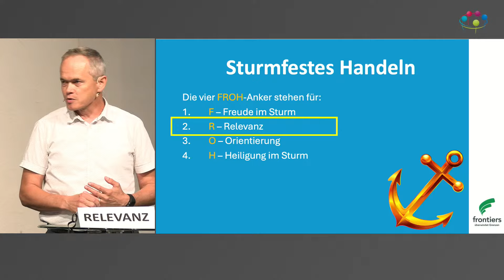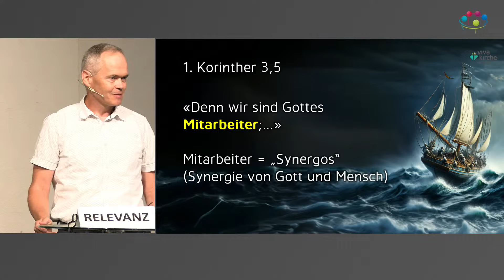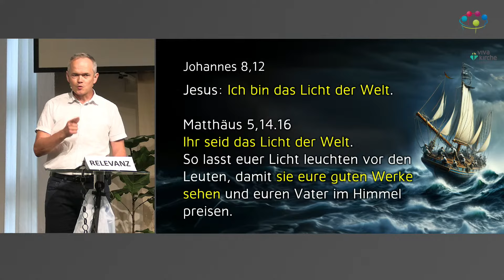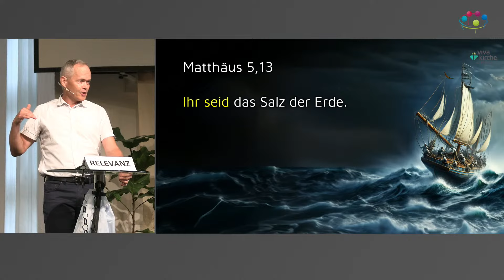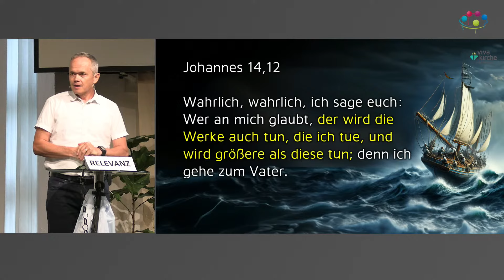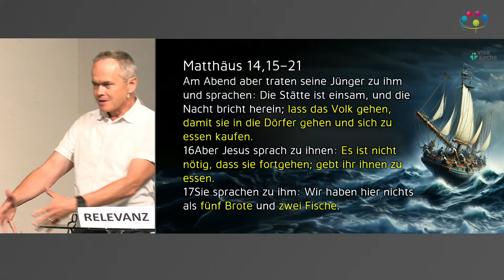Hand – Relevanz im Sturm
Predigt von Roger Baumann aus der Liveübertragung des Gottesdienstes vom 25. August 2024

Vielen Dank fürs zur Verfügung stellen!